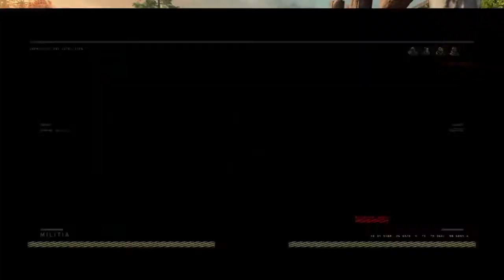FAILS / NICE KILLS Call of Duty®: Black Ops 4_20210713025429